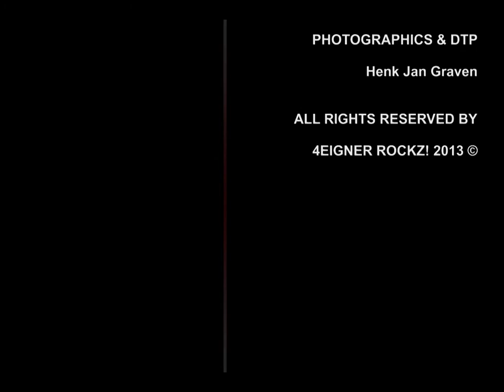4EIGNER ROCKZ! PROMO TRAILER 2013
4EIGNER, a dutch tribute to FOREIGNER

4EIGNER CONSIST OF :

Martin van der Meyde - leadvocals
Jan Marcel de Jon van Romunde - lead guitar
Joop Wallerbosch - lead guitar
Ebbo Burema - bas
Emile Delarue - keyboards
Ferdinand van Meurs - keyboards (back-up)
Arno te Loo - drums